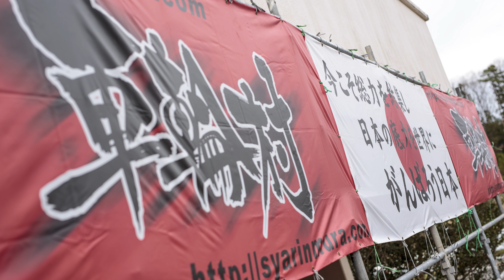車輪村 Japanese Stunt Show STUNTER13 木下真輔 屋比久大 エクストリーム ドリフト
車輪村 (Sharinmura) 2017  エクストリームバイクスタントショー
木下真輔、屋比久大に加えてSTUNTER13ことRafal Pasierbekがポーランドから出演！照屋則斗のカブスタントも必見！

◆Twitter でもつぶやいていきます！

◆Instagram でもアップしてます！

◆アメーバブログで活動内容の詳細をアップ！